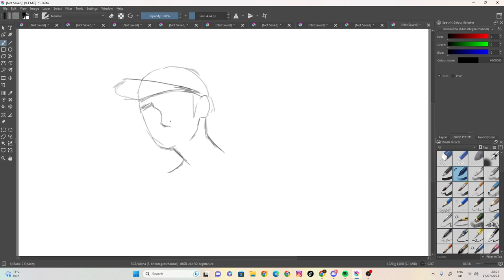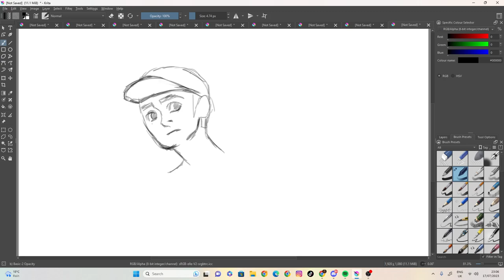sketch 73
100 likes and I’ll eat papres... ( ͡° ͜ʖ ͡°)